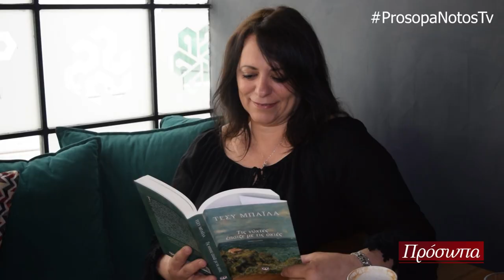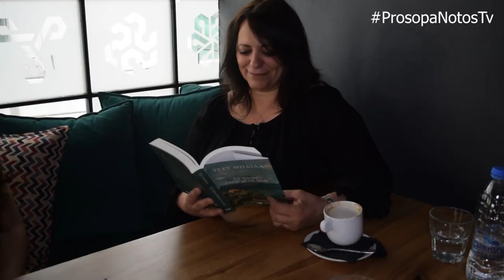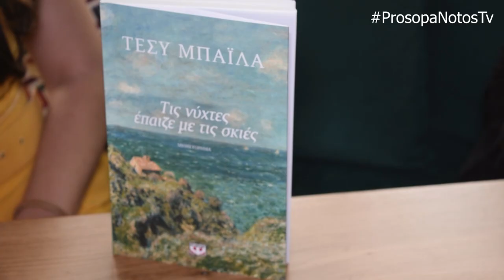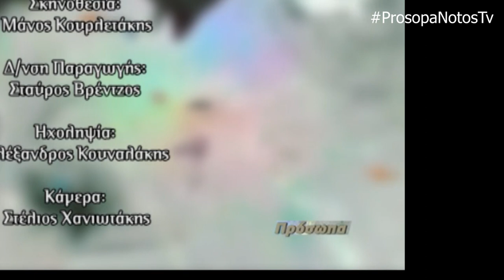Η Τέσυ Μπάιλα στα ΠΡΟΣΩΠΑ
Η συγγραφέας Τέσυ Μπάιλα από τις εκδόσεις Ψυχογιός μας μιλά για το νέο της μυθιστόρημα "Τις νύχτες έπαιζε με τις σκιές", τη συγγραφική της πορεία και τα οφέλη που προσφέρει η δημιουργικότητα στη ζωή κάθε ανθρώπου.

Κάθε Δευτέρα βράδυ στις 9 μ.μ. με τη Μαριεύα Καρκανάκη στο Notos TV!